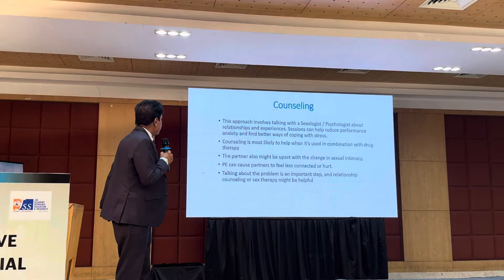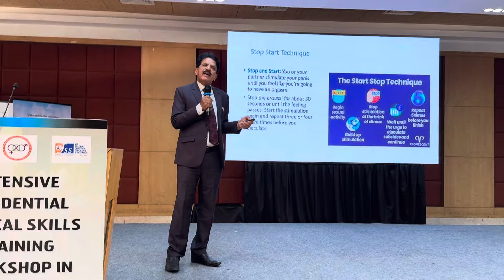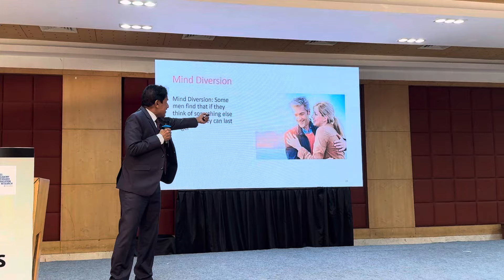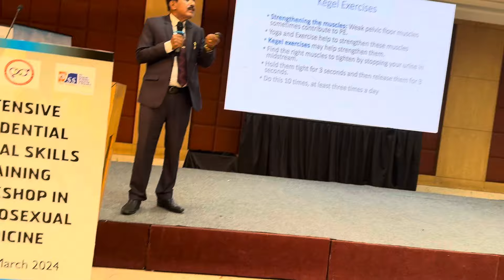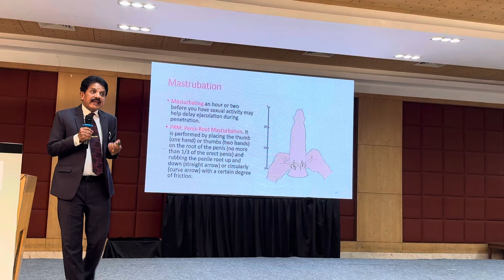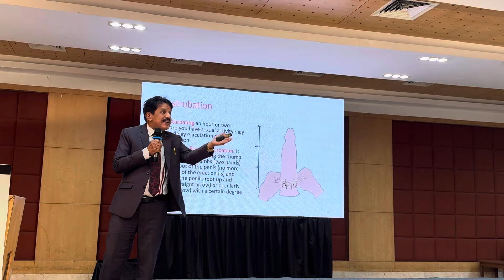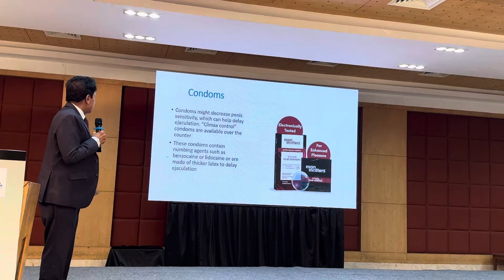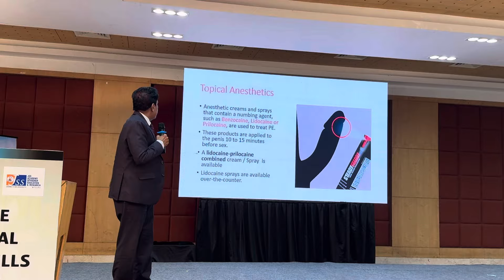Bad habits cause Health Problems. PPT. ಕೆಟ್ಟ ಹವ್ಯಾಸಗಳಿಂದ ಆರೋಗ್ಯ ಹಾಳು. Dr C Sharath Kumar, Sexologist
Bad Habits causes Health Problems: PPT Lecture given at JSS Medical College by Dr C Sharath Kumar, Sexologist, Rajajinagar, Bangalore .
Yes, some habits can contribute to erectile dysfunction (ED), including:
 • Smoking: Can restrict blood flow to arteries and veins, which can lead to chronic health conditions that can cause ED over time
 • Alcohol: Excessive alcohol consumption is a modifiable risk factor for ED
 • Diet: Some foods can be risk factors for health conditions that can cause or worsen ED, such as fried foods and red meat
 • Lack of exercise: Lack of physical activity is a modifiable risk factor for ED
 • Obesity: Being overweight or obese is a modifiable risk factor for ED.
Name & CV.
Dr. C Sharath Kumar.
World Famous Super Specialist in Sexology and Infertility.
ಡಾ ಸಿ ಶರತ್ ಕುಮಾರ್.
ಅಂತರ ರಾಷ್ರೀಯ ಖ್ಯಾತ ಲೈಂಗಿಕ ಮತ್ತು ಗರ್ಭಧಾರಣ ತಘ್ನ ವೈದ್ಯರು.
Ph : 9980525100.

Dr Sharath Men's Clinic
# 34/82, 20th main
Basava mantap road
West Chord road
Near City Hospital
Near Navarang theatre
Rajajinagar
Bengaluru 10 .
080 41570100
Consultation :
Friday & Saturday only:
10 am to 2 pm.

Mysuru : Mediwave Fertility Research Hospital,
City X-Ray Complex, Sayyaji Rao Road, Mysore 570 001.
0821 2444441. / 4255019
Consultation :
Wednesday only.
11 am to 2 pm.
Online appointment:
www. Lybrate.com
For appointment Call:

Posts Held:
• Director, Mediwave IVF and Fertility Research Hospital, Sayyaji Rao Road, Mysore !.
Consultant Sexologist and Fertility Surgeon:
• Apollo B.G.S Hospital, Kuvempunagar, Mysuru.
• St. Joseph’s Hospital, Bannimantap, Mysuru.
• New Priyadharshini Hospital, Brindavan Extension, Mysuru.
• Dr Sharath men’s Clinic, Chord Road, Rajajinagar , Bangalore 10.
Qualifications:
• M.B.,B.S : Bangalore Medical College, Bangalore.
• M.Sc. in Reproductive Medicine : Bristol university, England,
• Ph.D.: ( Male Infertility ) University of Mysore.
• F.E.C.S.M : Fellow of the European Committee of Sexual Medicine.
• F.P.S.M : Fellowship in Psycho Sexual Medicine. (JSS Medical University )
• D.M.R.D : Diploma in Medical Radio diagnosis. KMC Hubli.
• D.R.C.O.G.,:  Royal college of Obstetrics and Gynecology. UK,
• D.G.L.S., Diplomat in Gynecological laparoscopic surgery in Germany,
• F.C.G.P : IMA, New Delhi.
• D.Y.N., Diploma in Yoga and Nature Cure. New Delhi.
• C.U.S : Certificate in Ultrasound Scanning, Holland.
• F.C.G.P : Indian Medical Association.
Membership of Professional Organisations:
• IMA : Indian Medical Association
• ISAR : Indian Society of Assisted Reproduction
• IRIA : Indian Radiological and Imaging Association.
• FOGSI : Federation of Obstetrician and Gyncecological Association on India.
• ISSM : International Society for Sexual Medicine
• ESSM : European Society of Sexual Medicine.
• SASSM : South Asian Society for Sexual Medicine.
• IFS : Indian Fertility Society.
• CSEPI: Council of Sex Education and Parenthood International (India)
• NARCHI : National Association for Reproduction and Child Health International.
• MUSK : Medical Ultrasound Society of Karnataka.
Posts Held in Professional Organisations:
• President : IMA Mysore
• Founder Secretary: Karnataka Chapter for Indian Association for Assisted Reproduction.
• Editor : Karnataka Medical Journal.
• Registrar : : National Association for Reproduction and Child Health International.
• Central Council Member; IMA, New Delhi.
• Member : Karnataka Private Medical Establishments Authority, Government of Karnataka.
Dr C Sharath Kumar is well known In the field of Medical literature. He has authored 10 books and published more than 1000 articles and research papers.
He is well known in the field of Male and Female Infertility, IVF and Sexology.
Some of the Publications:
• Ten books on Infertility and Sexology in Kannada and English
• Unraveling the Etiologies of Bilateral Testicular Hypoplasia, Prostatic Calcification and Varicocele Grade III in Azoospermic Male. World J Life Sci. and Medical Research 2011;1(3):66.
• Male Factors: An Ignored Etiology in Recurrent Pregnancy Loss. World J Life Sci. and Medical Research 2011;1(4):76.
• Rare association of multiple etiologies in a severe oligoasthenospermia.  Journal of Paramedical Sciences (JPS) Spring 2011 Vol.2, No.2 ISSN 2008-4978.
• Spermiogram and biochemical approach in evaluating male infertility in South Karnataka
• Clinical Significance of Antisperm Antibody Analysis in Evaluating Male Infertility of South Karnataka.
• Combined Office Operative Hysteroscopy and SonoHysteroSalpingography: A new approach in the management